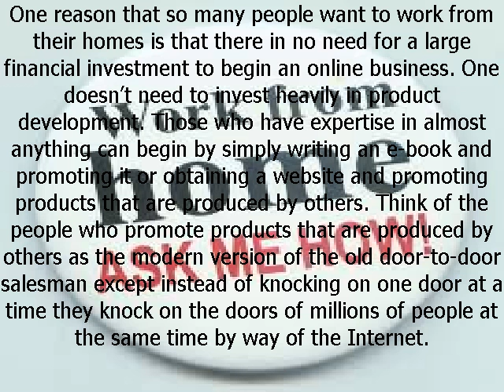13 What You Can Do to Make Money from Niches